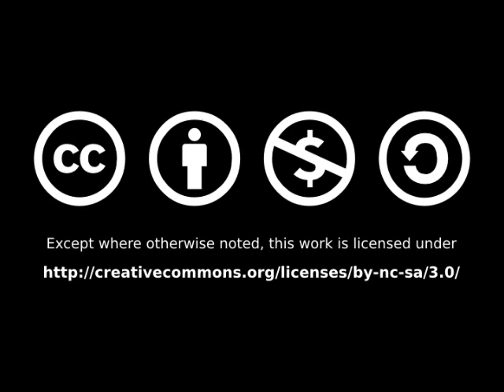VCON 36 Cosplay Masquerade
This is video I took of the Cosplay Masquerade contestants as they did their thing on the stage.

Each contestant and their costume is identified. Where I knew or could find out if someone had won a prize I have noted it. (If you can supply additional info along these lines, please mention it in the comments!)

Sorry the quality is low - I was using my Smartphone which really doesn't take the greatest video in low-light conditions.